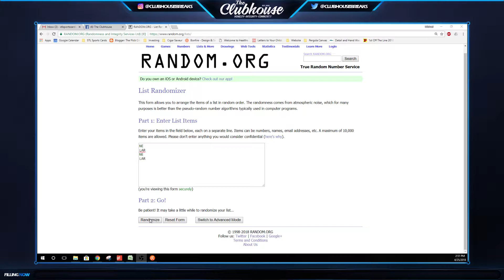MULTI TEAM RANDOM for 2018 Tristar Game Day Greats Jersey Case Group Break #3011